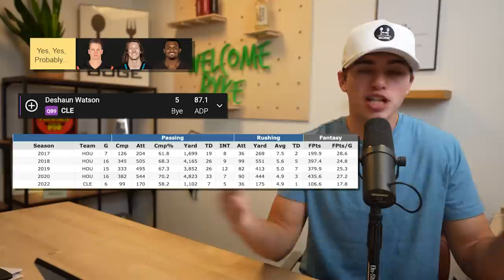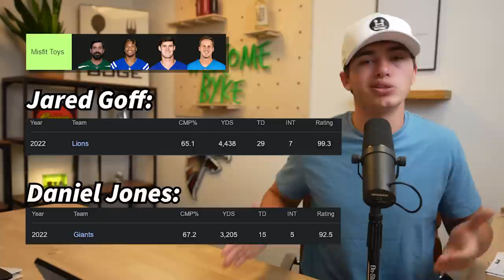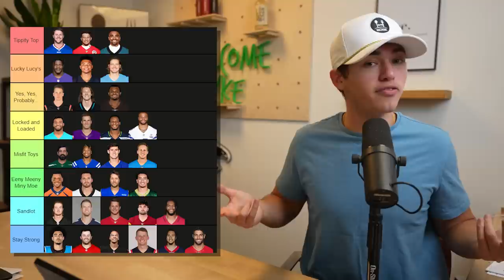Top 32 Quarterback Rankings & Tiers